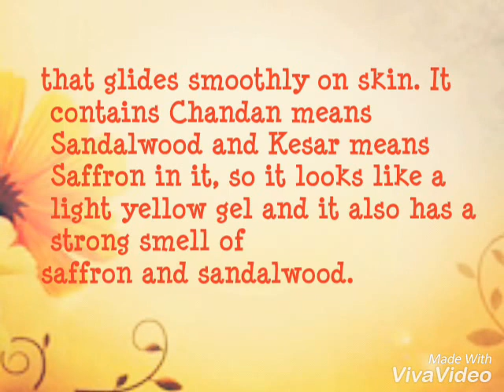Review Patanjali new aloe vera gel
I will be doing patanjali saundrya aleo vera gel review

      ❄❄❄springbeautyblossom❄❄❄

So. here i have created this channel 4 makeup tips ,beauty hacks,diys,beauty products reviews,and all. 😘😘😘😘😘

Am i ❤❤❤ wid beauty products n makeup. 💅

I will be doing much more videos 4 u guys. so keep on watchinggggg😊😊😊

PLEASE LIKE👍👍👍MY VIDEO AND HIT THE THUMBSUP BUTTON♡♡♡♡♡♡♡♡

SHARE MY VIDEO WID UR FRNDS. AS MUCH AS POSSIBLE. 👤👤👤👤

With love,
NEHA

Summer beauty tips

Eva lip blam review

Suncross sunscren review

Safi hamdardh blood purifier review

Rexona under arm roll on